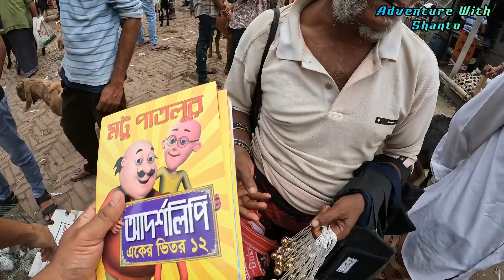আগুন লাগছে তেবাড়িয়া হাটে জিনিসপত্রের দামে | Adventure With Shanto.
~Which would be title.

 This is the best fishing video ever you watch.In this video you can watch some strongest fishing.There are lots of  fishing compilation held in our area which was very intering and enjoybale.Tuna fish is very tasty fish.Lots of peoples are catching tuna fish from sea.This is sea fishing.I love deep sea fishing videos.Tuna fishing is very hard job in sea.Many strong man catch grouper fish in sea.Tuna fish cutting is reall interesting and funny.When i saw tuna fish cutting i really suprised and impressed for fish hunting.Sea fish is crying need for our health and some natural nutrition.I love lots of video in youtube among of them fish video is very important.An unique fishing content is good for your carrier.there are lots of unique fishing style,hand fishing etc.
Some of people in our country make unique hand fishing.In USA and europe lots of peoples are like bd fishing videos.I love grouper. Do you want to catch fish by fish trap?

And dont froget to comment in below.

Thanks.